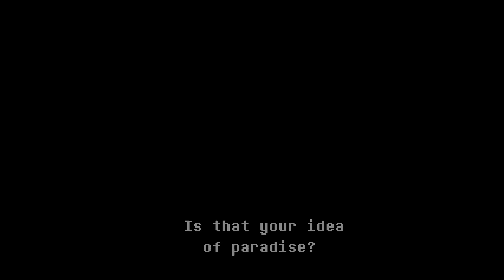My name is Giovanni Giorgio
Deltarune Chapter 2 Part 6.